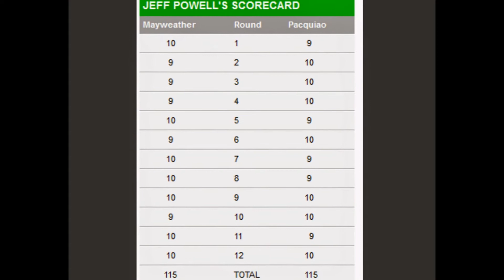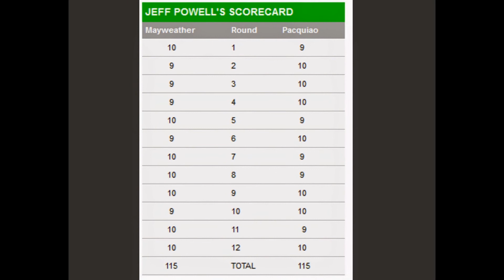Mayweather the WINNER, Pacquiao LOSE (best Momment) 118-110, 116-112, 116-112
Manny Pacquiao and Floyd Mayweather tight battle that ended with victory boxer from the US at the MGM Grand Arena on Saturday (Sunday GMT).

Floyd Mayweather wins unanimous decision declared after the three judges gave the victory
118-110, 116-112, 116-112 for the American boxer.

The first round takes place slowly. Both boxers are very careful catapult boxing bout with Pacquiao in control. Mayweather had landed a blow long.

Source: Dailymail.co.uk